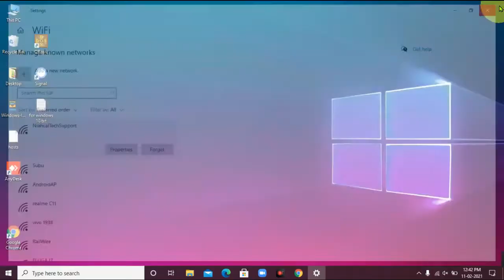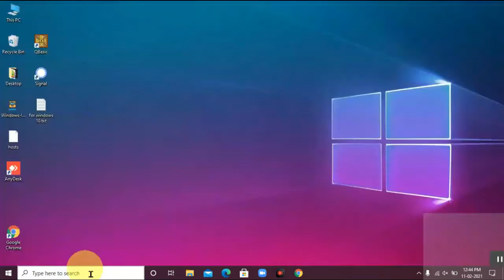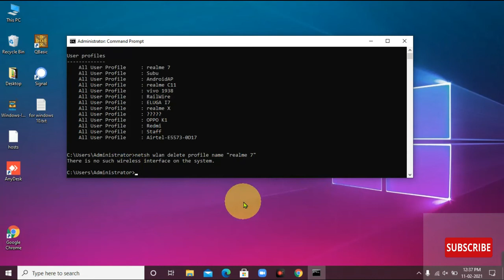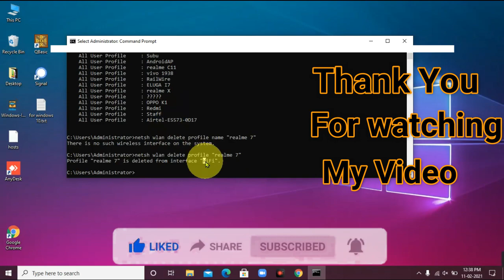3 ways how to delete wifi network profile in windows 10 || GUI, CMD & Registry 2021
this video,3 ways how to delete wifi network profile in windows 10 from GUI, CMD & Registry.||2021||